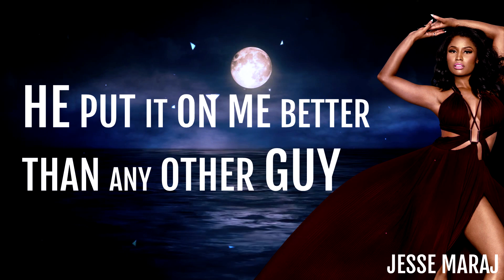Nicki Minaj - Bom Bidi Bom (Verse - Lyrics Video)